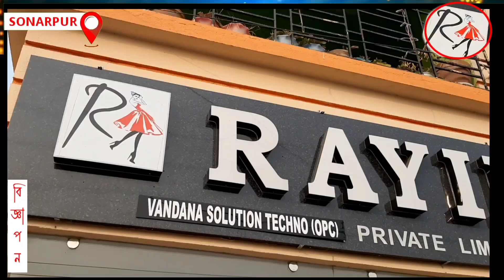হিজাব পরে ক্লাসে ঢুকতে বাঁধা 'কর্নাটক' কলেজে ।